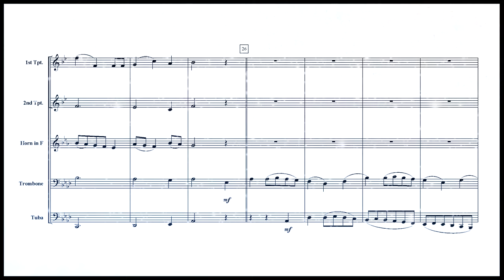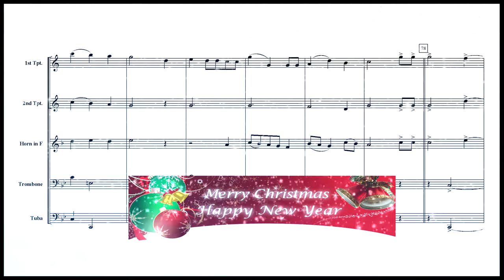We wish you a Merry Christmas (Brass Quintet Arrangement)